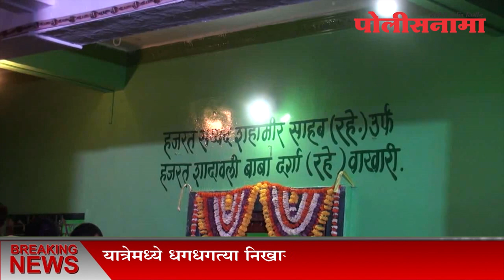यात्रेमध्ये धगधगत्या निखाऱ्यावर चालण्याची परंपरा..